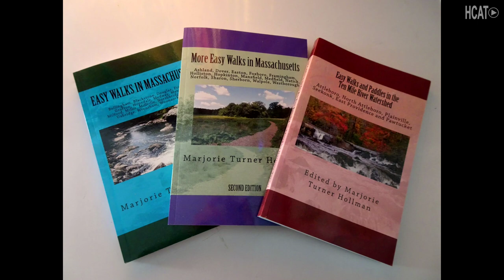Just Thinking: Marjorie Turner Hollman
Host Mary Greendale interviews Marjorie Turner Hollman, author of Finding Easy Walks Wherever You Are and Easy Walks in Massachusetts.